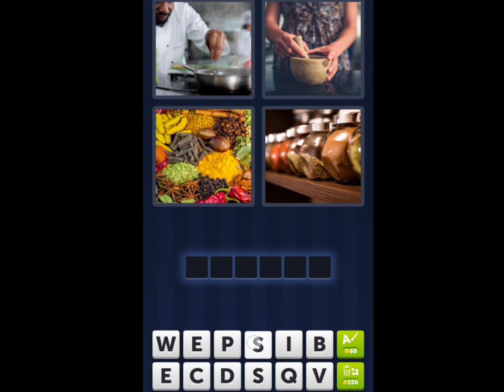4 Pics 1 Word Daily Puzzle March 23, 2023 A Colorful World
4 Pics 1 Word Today Daily March 23, 2023
4 Pics 1 Word Daily Puzzle Answers Today  March 23 2023
Mga sagot sa 4 Pics 1 Word Daily March 23 2023
4 Pics 1 Word Daily Puzzle 23 March 2023
4 Pics 1 Word  March 23 2023
4 Pics 1 Word Today
Educational, learn English words